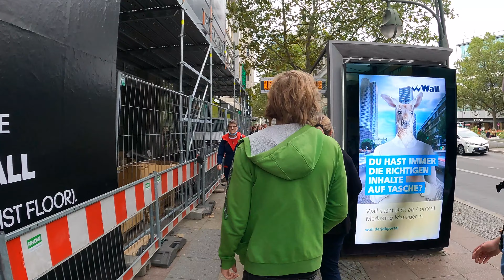Trip around Berlin, Germany in 4K 60fps - Virtual Walking Tour. Kurfürstendamm Berlin Walking Tour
Trip around Berlin, Germany in 4K 60fps - Virtual Walking Tour with Original City Sounds